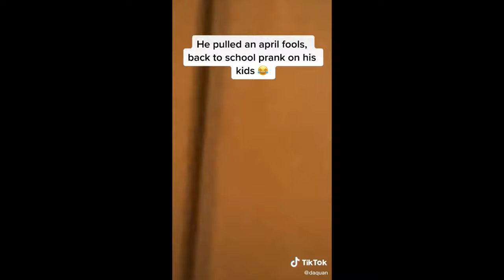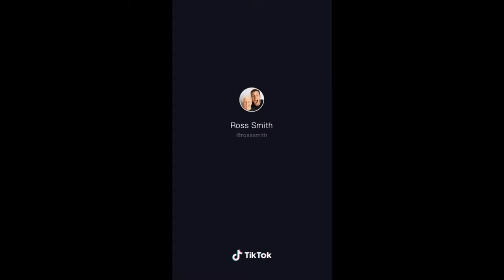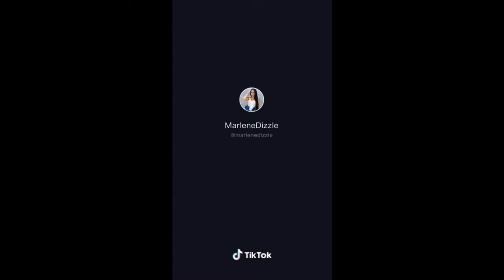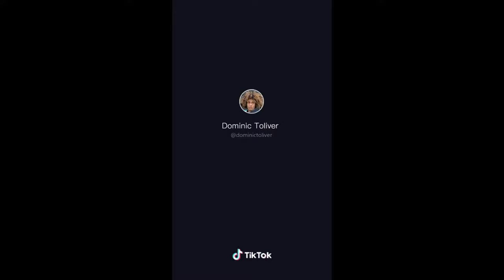APRIL FOOLS DAY PRANKS TIK TOK COMPILATION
April Fools Day Pranks Compilation on TikTok

Best Trending TikTok Videos - Compilations of the best topics from TikTok Creator.

Fun TikTok Moments, Popular TikTok Videos, Popular Topics And Much More!